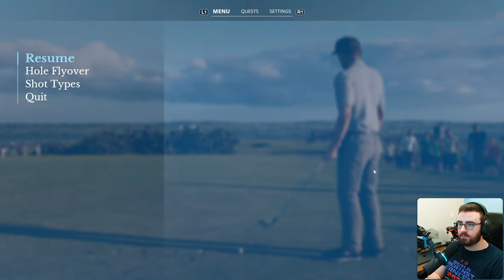Winner in St. Andrews?!?! - Round 3 & 4 - EA Sports PGA Tour Career Mode - Part 40 | PC Gameplay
It all comes down to the final two days at St Andrews for the Open Championship. We enter day 3 SIX shots off the lead but with a beautiful low round, we set ourselves up for a historic ending.

📜 RULES
Have Fun!!